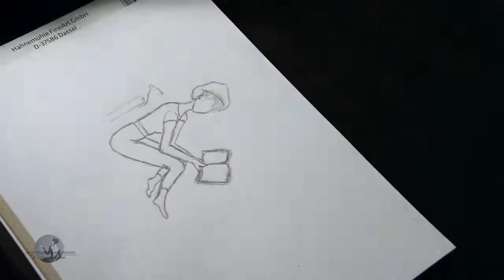Speed drawing illustration of LLAC Mint Moments - Time Management XX with watercolour pencils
In this Time Lapse Video Series "Mint Moments" I am showing you how I usually draw my illustrations for two out of three of my "Mint Moments"-Series "SAFARI SPECIALS" and "TIME MANAGEMENT". Material used for these drawings: watercolour pencils.

Make sure to switch to "HD" in the settings of this video for better quality view.

More speed painting & drawing videos coming soon!

Connect with Lotti Leibnitz around the Web
°ºº°¨¨¨¨¨¨°ºº°¨¨¨¨¨¨¨°ºº°¨¨¨¨¨¨°ºº°¨¨¨¨¨¨¨°ºº°

With love & inspiration,
yours always,
Lotti xx